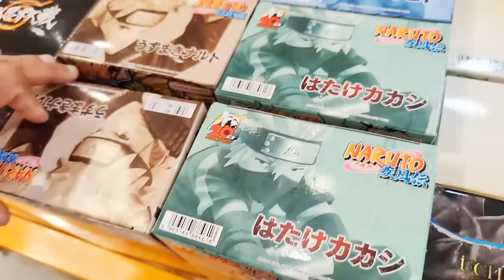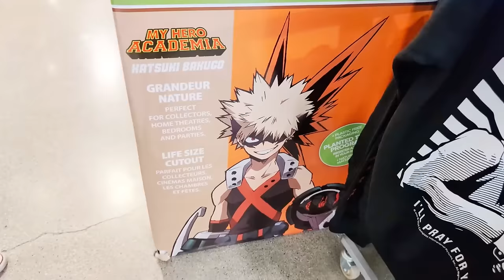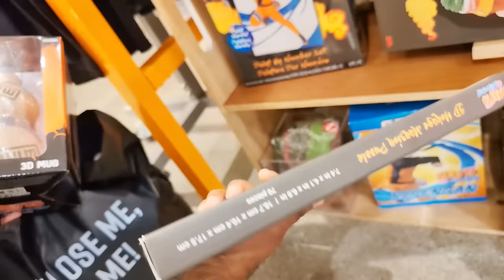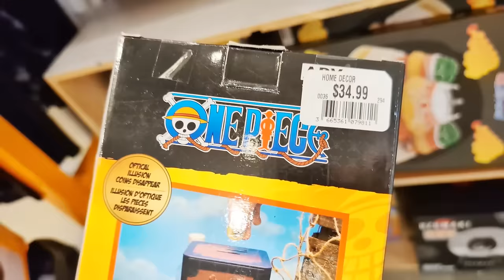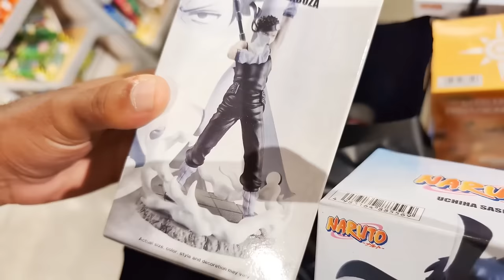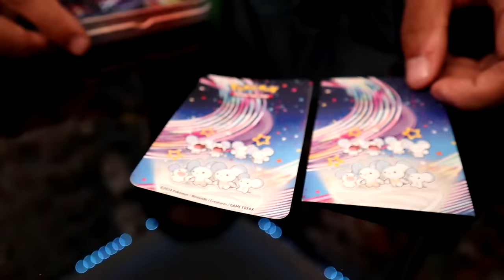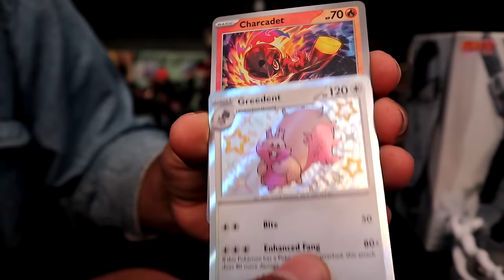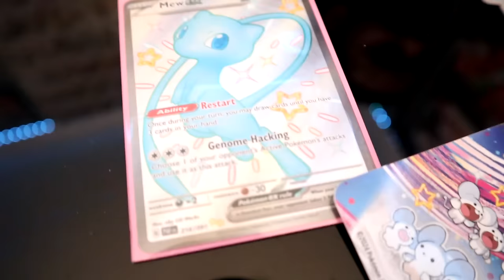Hunting At ANIME MALL Stores For NARUTO AND MORE MERCH And Found A Grail!! *SO MANY EXCLUSIVES*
I Can't Believe How Much AMAZING Anime Merch They Sell At ROSS!! *ANIME DISCOUNT STORE HUNT*

Seeing How Much Anime Merch We Can Find At $1 DISCOUNT Store!! *NARUTO, DEMON SLAYER , MORE*

Seeing How Much Anime Merch We Can Find At Five Dollar Store!! *NARUTO, DEMON SLAYER , MORE*

I WENT HUNTING AT TARGET FOR EVERY NARUTO / ANIME PRODUCT I COULD FIND!! (IN STORE HUNT!)

I Bought EVERY ANIME ITEM THEY HAD ON FIVE BELOWS WEBSITE!! NARUTO, DRAGON BALL, MHA, & MORE!!

I WENT THE BIGGEST FUNKO POP STORE EVER!! TO HUNT FOR RARE SIGNEDANIME FUNKO POPS!! FRANK AND SONS*

I Bought EVERY ANIME FUNKO POP THEY HAD IN THE STORE!! NARUTO, DRAGON BALL, MHA, & MORE!!

I Bought THREE ANIME MYSTERY BOXES TO SEE WHICH ONES THE BEST!! *NARUTO VS DRAGON BALL VS MHA*

I Bought EVERY ANIME PRODUCT AT HOT TOPIC! THEY HAD SO MANY NARUTO STATUES! *IN STORE HUNT*

I Bought EVERY ANIME PRODUCT AT BOXLUNCH! DEMON SLAYER, NARUTO, NEW FUNKO POPS!! IN STORE HUNT!

BUYING RARE ANIME FOOD PRODUCTS AND MORE AT FYE! NARUTO G FUEL & FUNKO POPS (IN STORE HUNT)

VIZ MEDIA Sent Me A NARUTO SHIPPUDEN MYSTERY BOX Staight From KONAHA!! *FIRST EVER NARUTO OFFICAL!*

Marcus Jones
Whittier, CA
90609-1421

This channel name is ADHD's Life cause I myself suffer from ADHD and have my whole life. I am not the example of all people with ADHD. But for me all my energy builds up and how I cope with it is this channel. This channel gives me a outlet to explore and review all the fun products and experiences I want to and let out that energy on hopefully entertaining you and fun! And I get to share it with my family the REPPACK . My goal with every video is to hopefully make your day brighter!